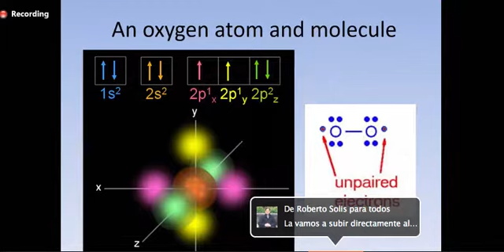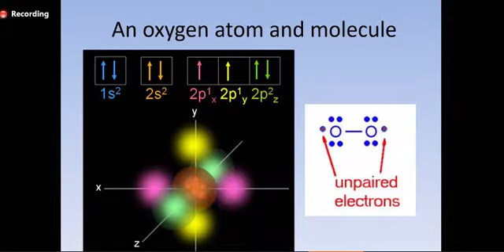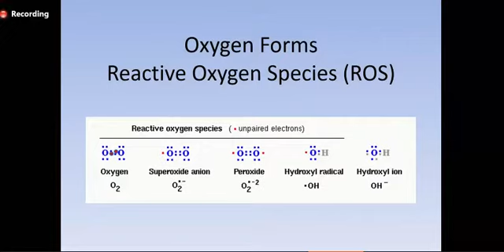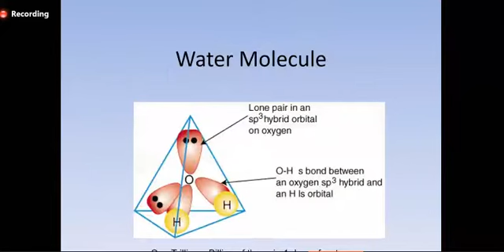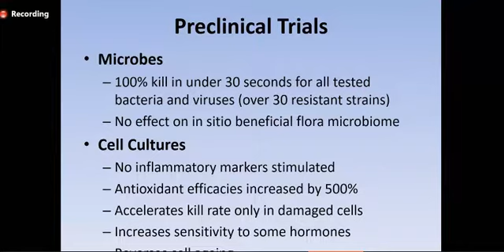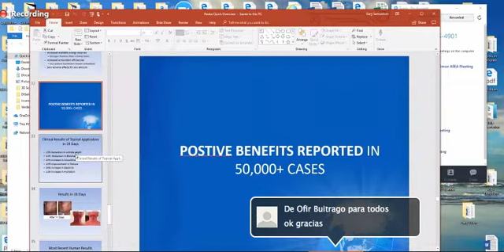Doctor Samuelson y la Señalizacion Redox 2018